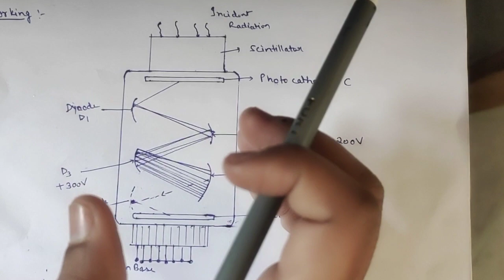Scintillation Counter | bsc Vth sem Physics | Nuclear physics | Amandeepkaurhunjra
Interaction of heavy charged particle with matter

Join the telegram for msc/bsc/class12 /Class11 physics content

Msc physics , bsc physics , problem on physics
Assistant professor of Physics